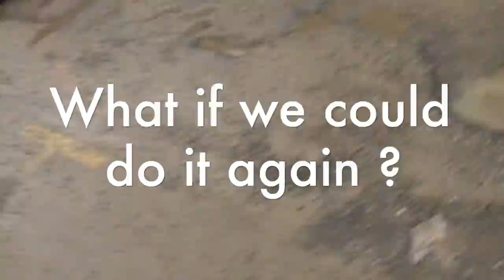Cross Country Skiing from Huron Hut to Chelsea Pub (2014)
A whirl wind downhill ski trip on cross country skis from Huron Hut up in the Gatineau Hills of Quebec down to Chelsea Pub in Old Chelsea... yup with a bit of help from the RAM! lol

Warning! This is not one of my 'smoother' videos. You might get a bit sea sick watching this one!